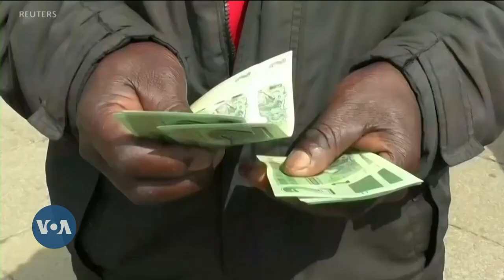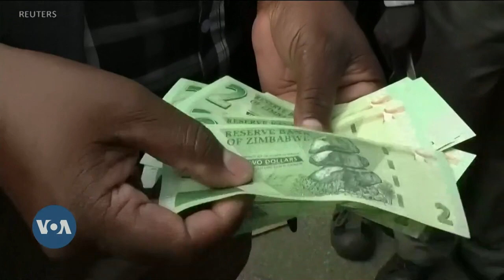Analysis: Zimbabwe General Elections Amid Economic Crisis, Soaring Inflation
Zimbabwe’s general elections are scheduled for August 23, to elect the president and members of both houses of Parliament. The ruling party, ZANU PF, and the leading opposition party, Citizens Coalition for Change, CCC, are exploring all avenues to persuade voters ahead of the general election.

The election is set to take place amid an economic crisis and soaring inflation rates, which has made it difficult for ordinary citizens to afford daily necessities.

For more, VOA’s Paul Ndiho spoke to Zimbabwean political analyst and professor of management at DeVry University, Elliot Masocha.